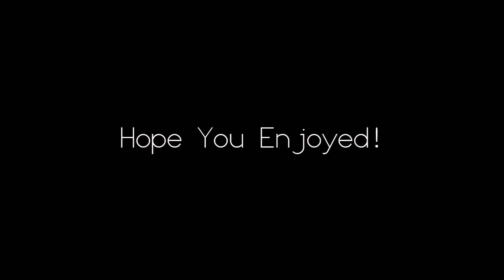CHRISTMAS (2016) FT. GUAM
Another year another christmas video lol.  This has been done for months so it contains a LOT of old clips but I hope y'all enjoy anyways.  Thanks to everyone that was in the video.  I am really getting tired of remixes lol.

Song:
CREAM - Wu-Tang Clan (Green Lantern Remix)